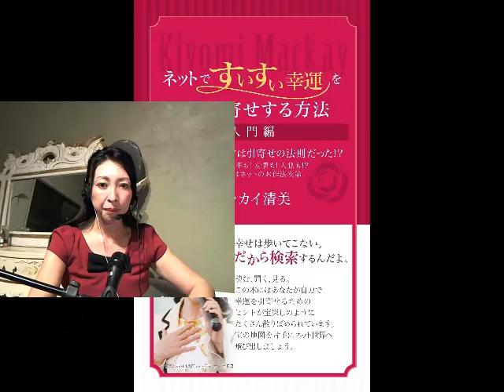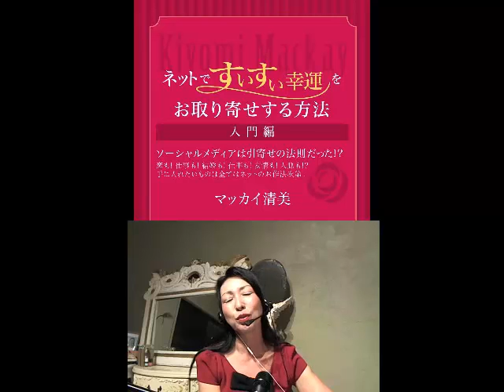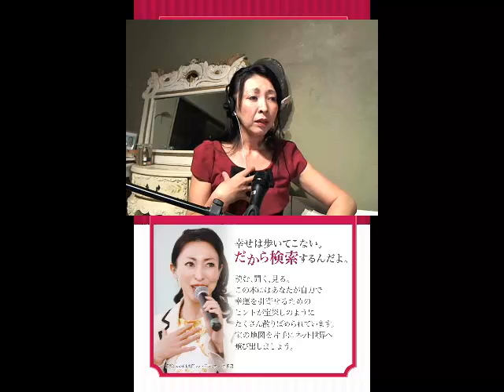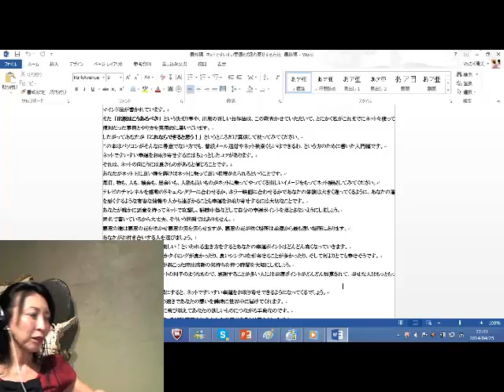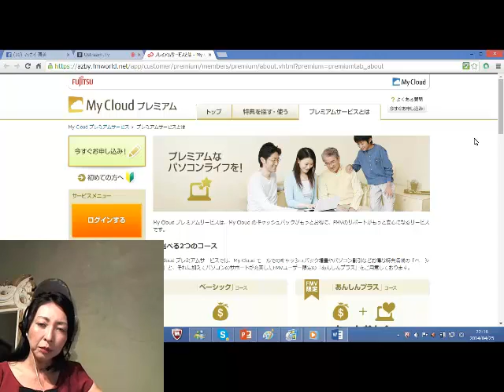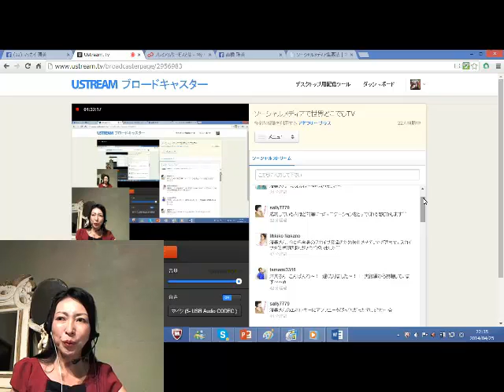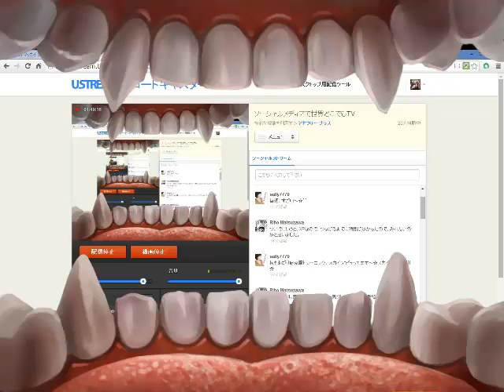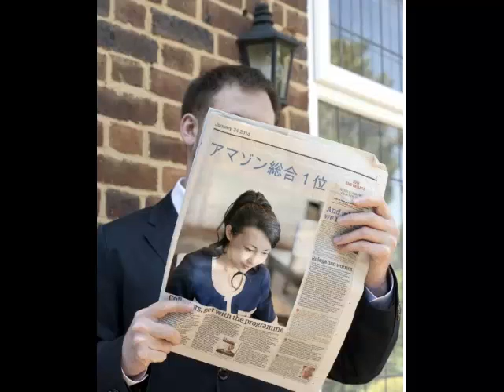ネットですいすい幸運をお取り寄せする方法 実践講座 第１回目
Amazon KIndleで発売中の
ネットですいすい幸運をお取り寄せする方法　入門編　実践講座　第１回目
２０１４年４月２５日２１時~２３時
ソーシャルストリームで視聴様とのコメント交流、今晩は第１章に書かれている月額５００円台でパソコンの個人指導が受け放題になる裏ワザをお話ししました。
第２部では第９章にかかれている
大切な人との別れやビジネスが崩壊したときにマインドセットして運の流れを変える方法についてお話ししました。

最新のオンライン実践講座の御案内や
読者様向けのご案内ページはこちらです。

ネットですいすい幸運をお取り寄せする方法入門編
マッカイ清美　キンドル　で検索してくださいね。